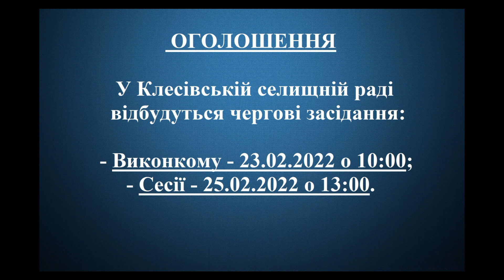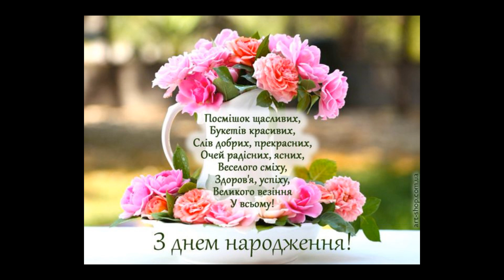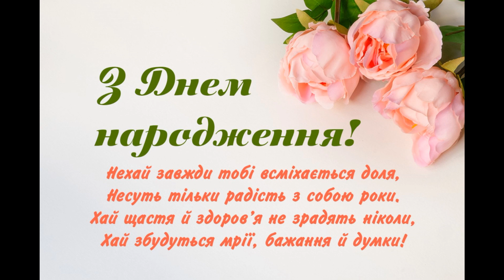Новини Клесівської громади 21.02.2022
Випуск новин Клесівської громади від 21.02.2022
00:00 - 01:15 - про позачергове засідання сесії селищної ради;
01:15 - 02:13 - інформація щодо поширення коронавірусної інфекції по Клесівській громаді;
02:13 - 03:00 - День єднання;
03:00 - 06:15 - Дружба родом із Афганістану;
06:15 - 07:28 - новини Клесівської ДЮСШ;
07:28 - 08:55 - оголошення;
08:55 - 10:06 - з Днем народження;
10:06 ​- вітання для іменинників ККНК "Технобуд".